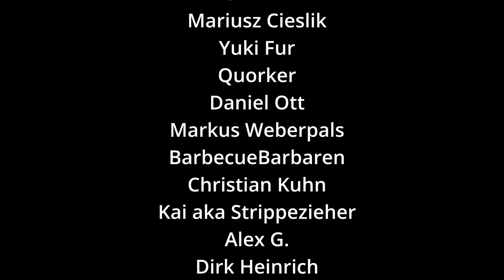Das perfekte Cordon Bleu Rezept | Ich mache es nur noch so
Heute zeige ich euch wie man ein extrem leckeres Cordon Bleu mit Bratkartoffeln macht. Habt ihr schonmal Cordon Bleu selber gemacht? Schreibt es in die Kommentare!

Rezept:
1 Kilo Schweinerücken
Kartoffeln vom Vortag (Vorwiegend Festkochend)
Panierstraße (Eier,Mehl,Paniermehl&Panco)
1 Stück Emmentaler
Ca 10 Scheiben Kochschinken ein bisschen dicker geschnitten
1 halbe Metzgerzwiebel
1 kleines Stück Butter
Speckstreifen
Butterschmalz
Salz/Pfeffer
Zahnstocher (Zum befestigen vom Fleisch)
Frische Petersilie
Ein bisschen frische Muskatnuss
Getrockneter Majoran

▬ Social Media ▬▬▬▬▬▬▬▬▬▬▬▬▬▬▬